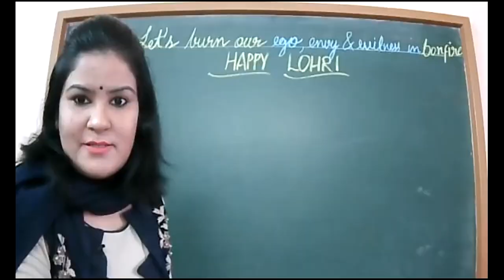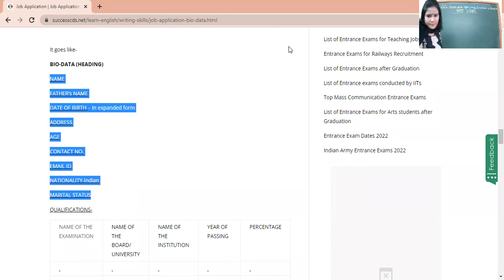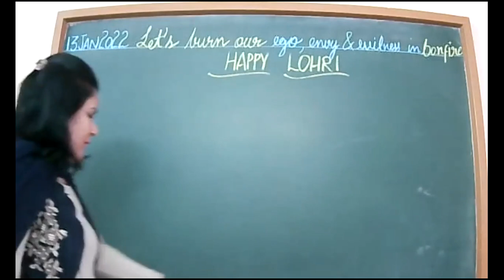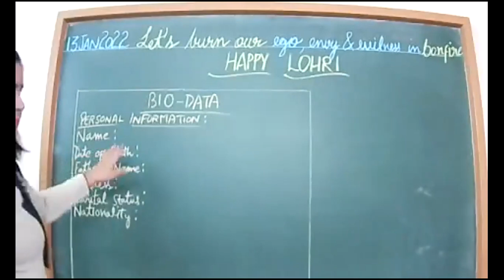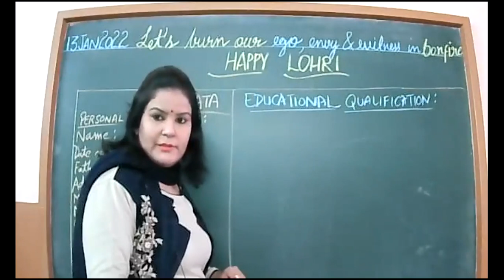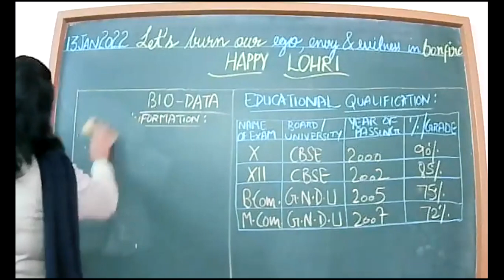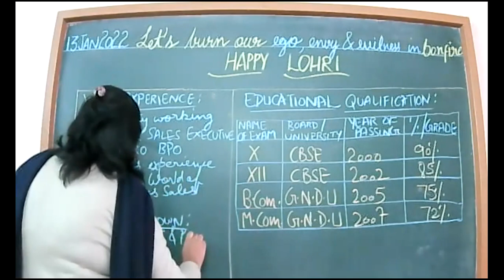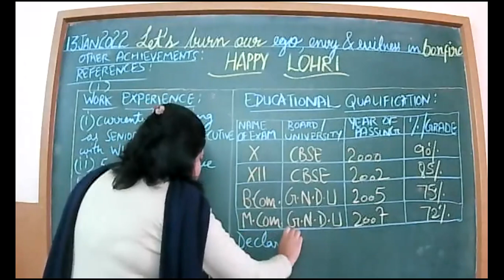13 JANUARY 2022 ENGLISH XII C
JOB APPLICATION & BIODATA